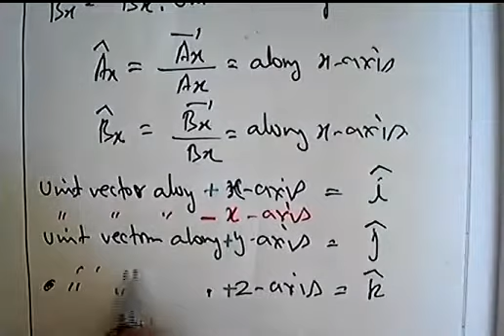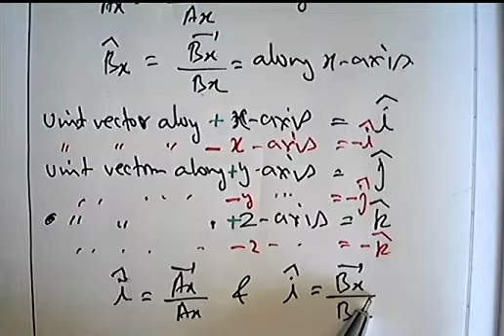Unit vector along x, y and z axis